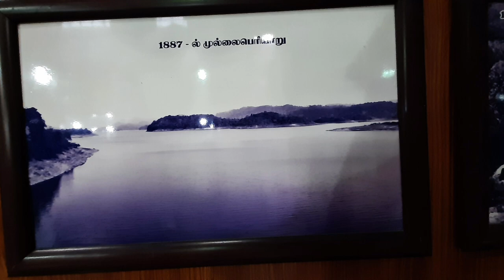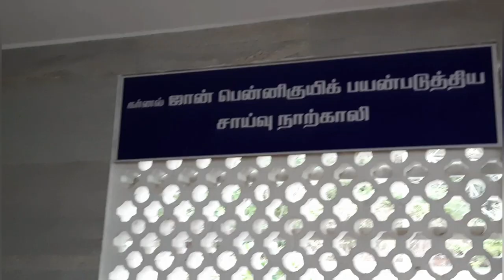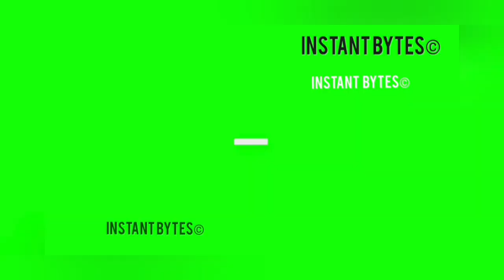Pennycuick Memorial Manimandapam |Linga| Lower camp Travel vlog| Theni district | Mullai Periyar dam